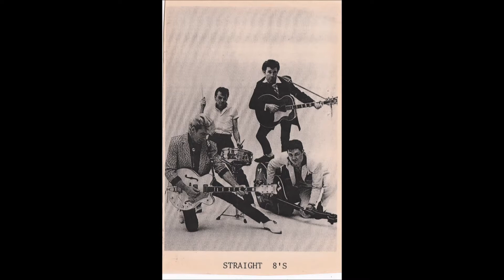STRAIGHT 8S ,,,,,,,,, DRAG ON ,,,,,,,,,,,, 1990